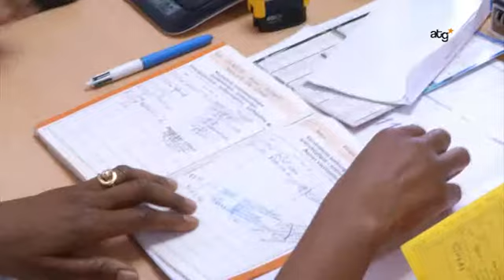semaine de la vaccination